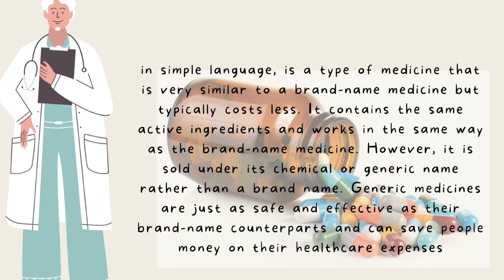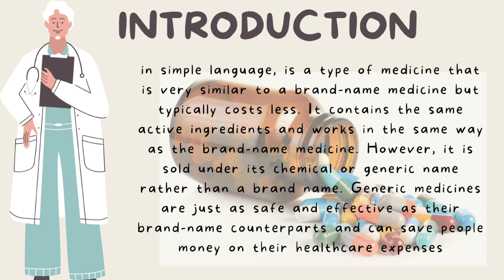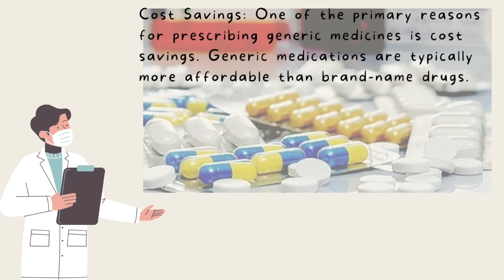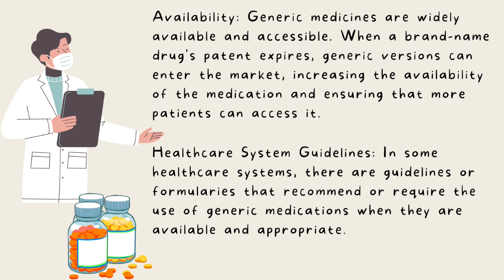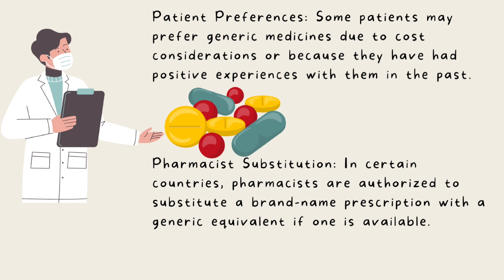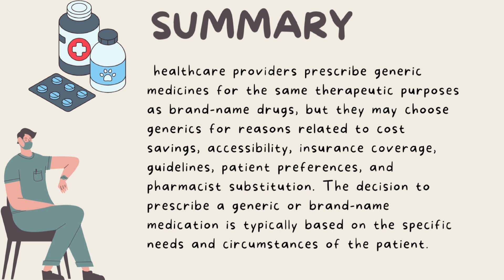Generic Medicine | benefits | side effects | Usage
In summary, healthcare providers prescribe generic medicines for the same therapeutic purposes as brand-name drugs, but they may choose generics for reasons related to cost savings, accessibility, insurance coverage, guidelines, patient preferences, and pharmacist substitution. The decision to prescribe a generic or brand-name medication is typically based on the specific needs and circumstances of the patient